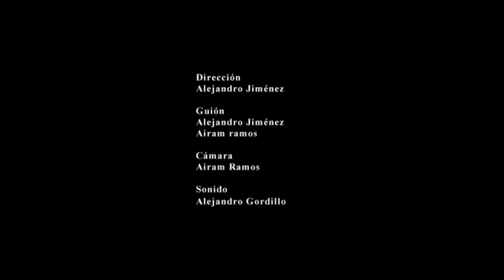San Borondón: Escape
Tres náufragos llegan a una misteriosa isla en la cual descubrirán un secreto que podría cambiar el rumbo de la vida.

Secuela de San Borondón: Encuentro

Lo pueden ver con subtítulos en español e inglés

Three castaways reach a mysterious island where they discover a secret that could change the course of life.

Sequel of San Borondón: Encuentro (Encounter)